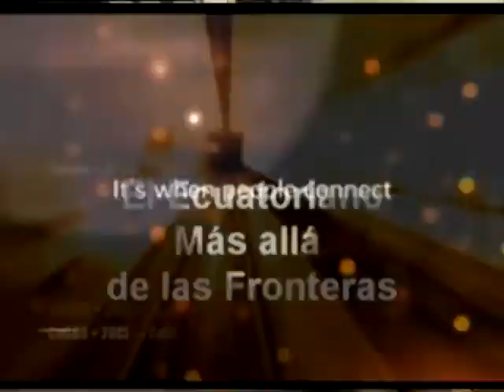Madrid: CNE No Permite Votar a Miles de Ecuatorianos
Madrid, CNE No Permite Votar a Miles de Ecuatorianos, Este 17 de Febrero de 2013, miles de cuatorianos protestaban por que se les nego su derecho a participar en estas elecciones.